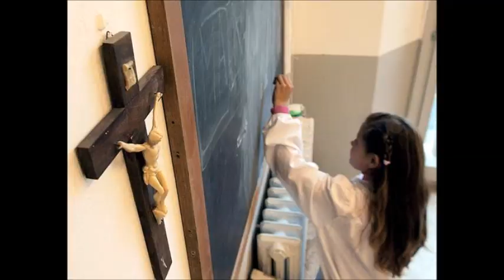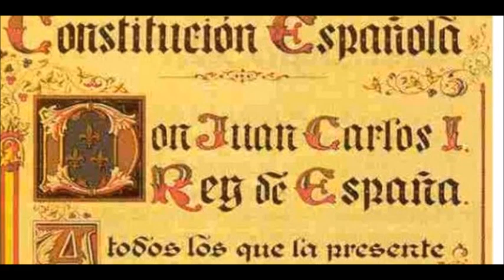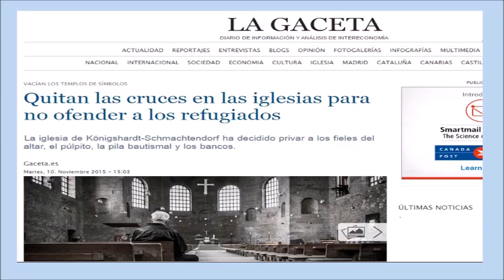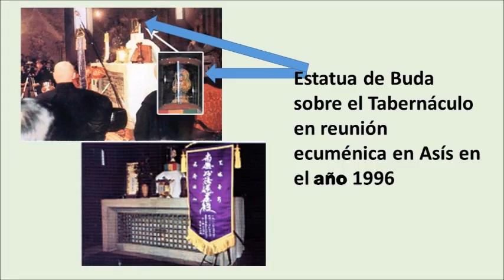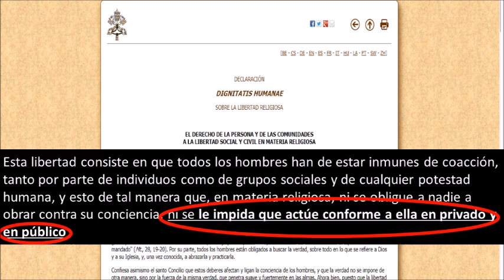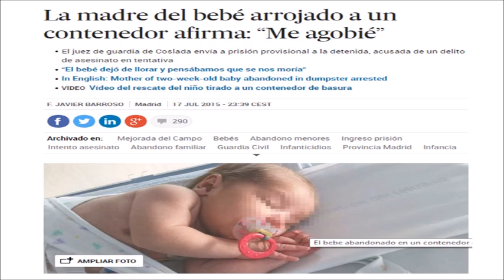DIGNITATIS HUMANAE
Basándonos en el libro del Rev. Padre Schmidberger Superior General de la FSSPX desde el 1982 hasta 1994  Las bombas de tiempo de Vaticano II, nos hemos inspirado en hacer este video. En esta oportunidad se revisará el documento DIGNITATIS HUMANAE